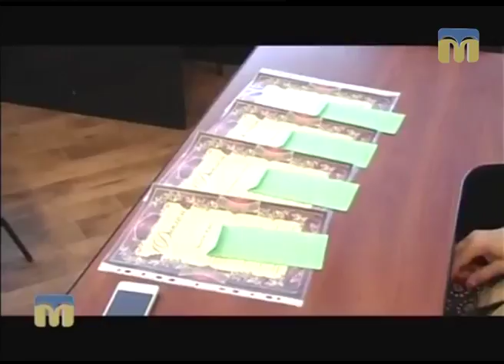Розмова на тему. Вітовський район: життя і творчість - 25.04.2017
Частина перша.

Гості студії: завідувач сектору культури Вітовської райдержадміністрації Сергій Гололобов і директор Вітовського районного організаційно-методичного центру Катерина Мірзоян.